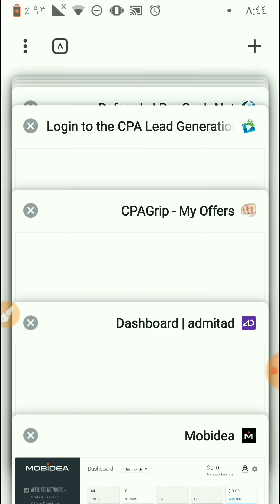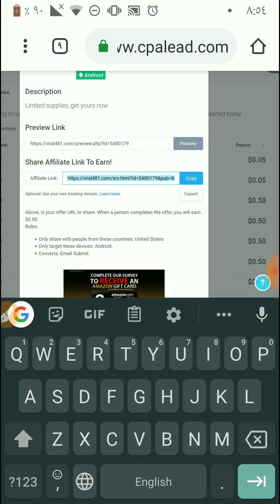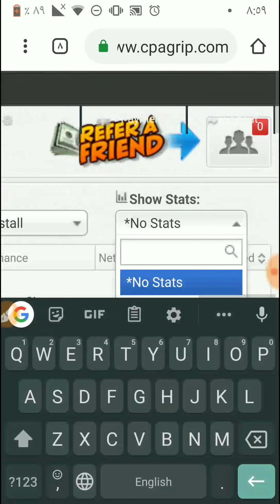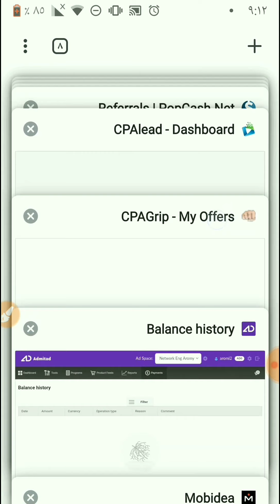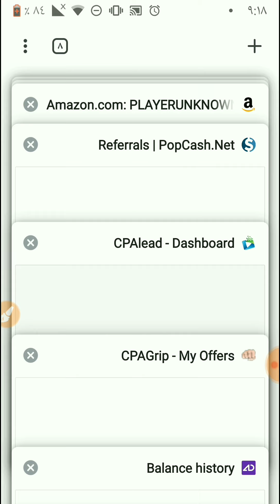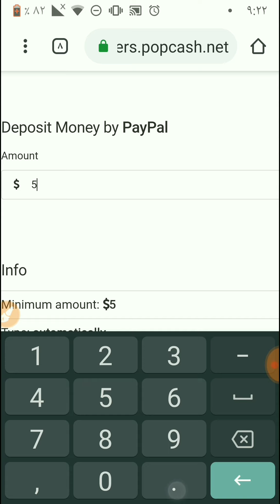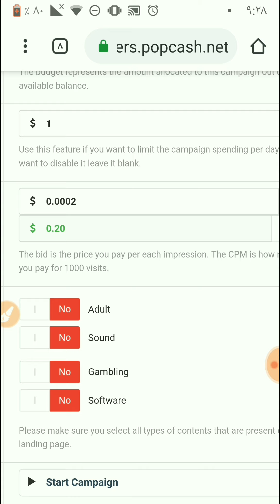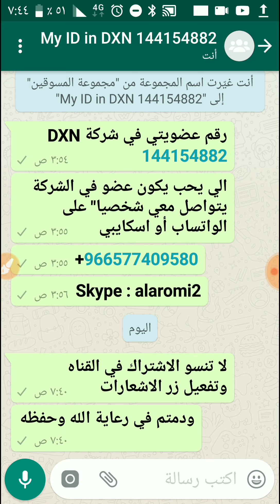الحلقه 2 الربح من الانترنت عن طريق شركات ال CPA التسويق الالكتروني ( التسويق بالعموله )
لربح من الانترنت عن طريق شركات ال CPA التسويق الالكتروني ( التسويق بالعموله ) ، وكذالك بأمكانم شراء زيارات بسعر رخيص جداً ، وتستطيع عمل تحويل من رصيد الباي بال الى حسابات اخرى ، ومن ضمنها شراء العملات الرقميه ( التحويل بين البنوك الالكترونيه ) ، جميع الروابط موجوده في الاسفل  ( روابط الاحاله الخاصة بي ) ،
الروابط الخاصه بشركات ال CPA تجدوها في موقعنا المتواضع ، نظراً لأن سياسة اليوتوب وكذالك الفيسبوك تحظر روابط بعض الشركات ( التسويق بالعمول ) شركات ال CPA، لئنها في الأساس شركات منافسه وشغاله في نفس المجال وهذا سوف يؤثر على أرباحها

ملاحظه : الاخوه والاخوات الاعزاء الي عنده اي سؤال او استفسار يكتبه في التعليق أو مراسلتنا على الواتساب : 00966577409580
المهندس | صادق علي العرومي
Skype: alaromi2
رابط المجموعه على الواتساب

صفحتنا على الفيسبوك : مجموعة العاطلين اليمنيين

لرجاء مشاركة الفيديوهات مع اصدقائكم لتعم الفائدة للجميع
*وتذكرو أنه من سار في جوف الليل جابرا" الخواطر أدركته عناية الله في جوف المخاطر*
الربح من الانترنت باستخدام استراتيجية cpa للمبتدئين والمتوسطين